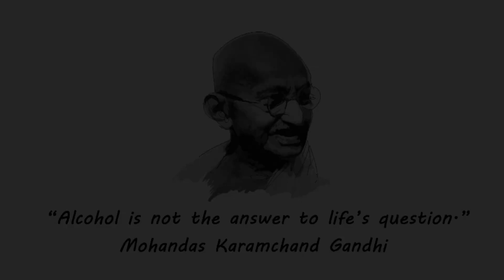CAREFULL 1 Minute Movie - No Alcohol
CAREFULL 1 Minute Movie  - Alcohol Kills
Concept Ibrahim Badusha , Directed by Manoj Kumar M , Initiative by Shaji A John via metromatinee.com  for the Society  .A ban on alcohol, with a high demand for it, can have dangerous side-effects.chief Minister Oommen Chandy has said that the International Anti-Narcotics Day will be observed as 'dry day' from next year onwards.

He said that introducing a ban on alcohol, with a high demand for it, can have dangerous side-effects.

"For this reason, we have focussed on reducing the yearning for alcohol. To bring down the availability of alcohol, the government has decided not to sanction permits for new beverages outlets. Only bars with five-star facilities will be allowed to function. Liquor beverages outlets will be closed  on Anti-Narcotics Day from now on,'' he said.
Anti Alcohol , No Alcohol ,